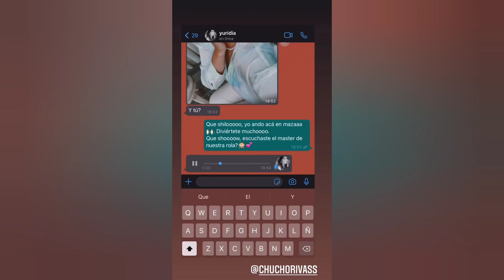Chucho Rivas ft Yuridia - Como Tú [Teaser] estreno 14/05/2021